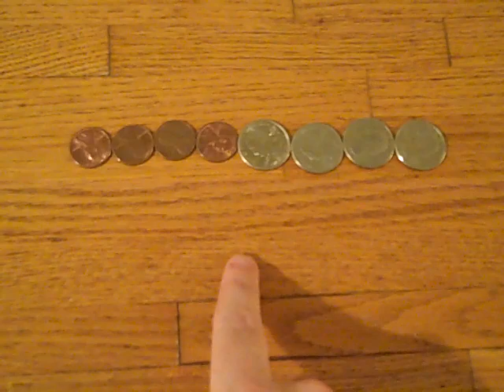8 Coin Puzzle Trick Solved (IN ONE MOVE!)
I'm all about playing by the rules!!! And defying all laws of common sense.